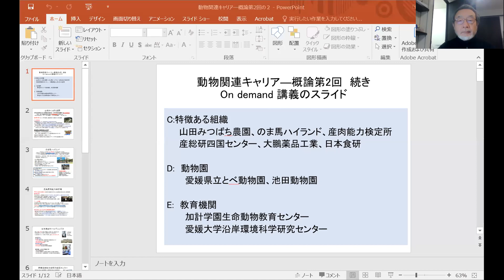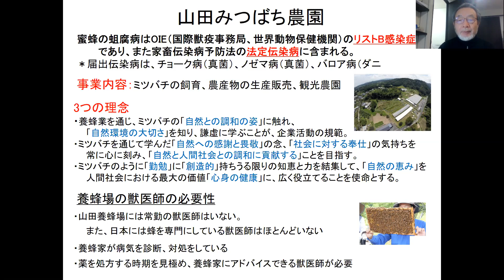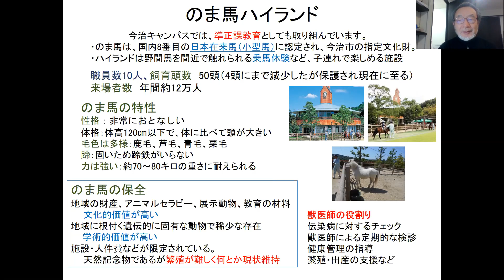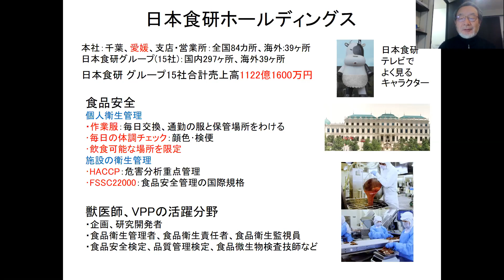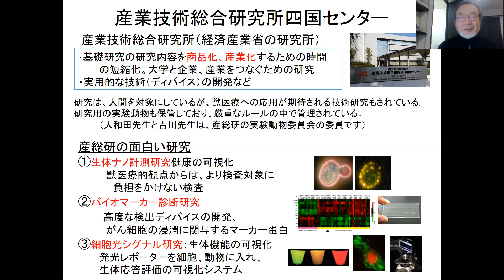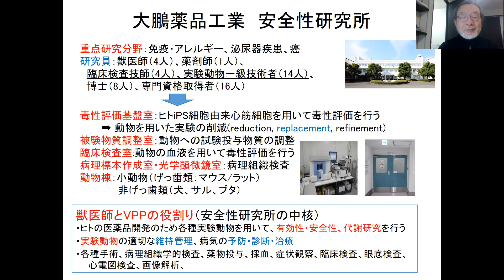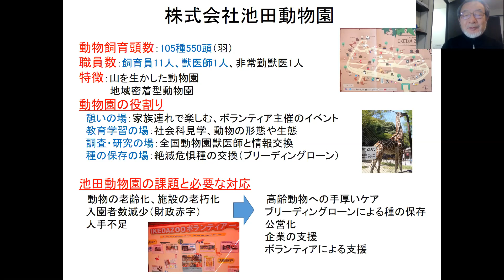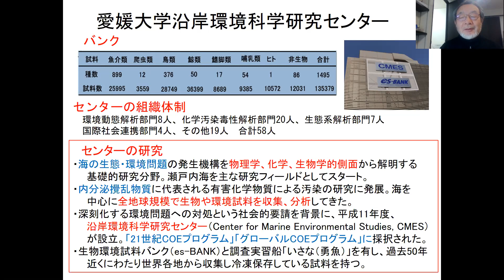動物関連キャリア2の２研究所他 edit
動物関連キャリア概論2回の2では、公衆衛生や行政職だけでなく、特徴ある職域で獣医師及びVPPが活躍しているところを紹介します。養蜂場や水産センター等、通常の獣医大学では訪問しない場所も訪問します。学生さんの興味は強いです。
1年生最初の学部共通科目「動物関連キャリア概論」補講による紹介は以下にあります。
動物関連キャリア概論2の2は獣医関連職域の研究所の紹介です（このyou tube)。